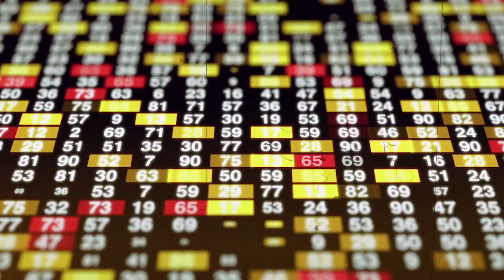Is crypto approaching its Facebook moment with ex-Myspace CEO | Mike Jones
In this episode of Empire Jason is joined by Mike Jones. Mike is the CEO of Science, a studio that focuses on mobile, marketplaces and select e-commerce investments. Mike is highly regarded in the venture capital industry having been CEO of Myspace, investor in Dollar Shave Club successfully overseeing $2 billion in exits. Mike shares his thoughts on the negative effects of social media, entertainment vs utility, how a VC approaches investing in crypto, how Science studio has evolved and the current popularity of SPACs.

Timestamps:
00:00 ・ Introduction
01:40 ・ Working at Myspace
07:33 ・ Facebook's advantages over Myspace
09:35 ・ Social media's influence on the world
12:24 ・ Is the cryptoeconomy having a Facebook moment
15:50 ・ A VC approach to investing in crypto
19:22 ・ Entertainment vs. Utility
25:39 ・Utility of crypto
31:08 ・ How is Science Studio different than venture capital
34:08 ・ How does Science Studio approach crypto
41:05 ・ How to value projects in crypto
47:28 ・ Future outlook for crypto
48:58 ・Advantages and disadvantages of SPACs
56:26 ・ How to manage projects as a founder
59:23 ・ How to create a successful impact
1:03:00 ・ Question for Jason